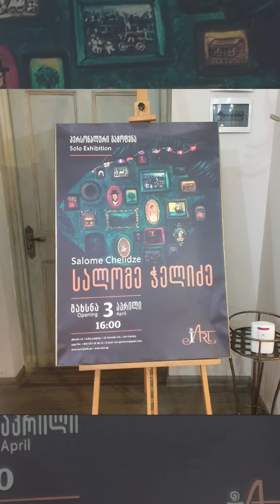Exhibition Walkabout: Salome Chelidze at IArt Tbilisi on April 3rd 2021